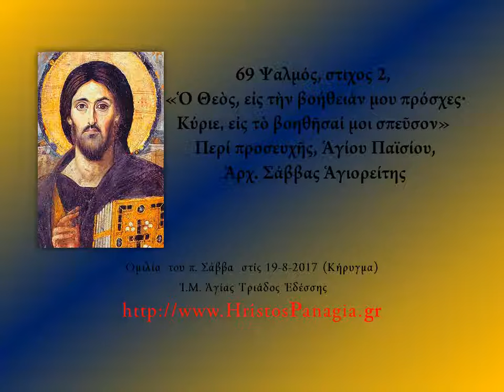Ψαλμ. 69, 2. «Ὁ Θεός εἰς τήν βοήθειάν μου πρόσχες». Περί προσευχῆς, Ἁγ.Παϊσίου, Ἀρχ. Σάββα 19-8-2017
69 Ψαλμός, στίχος 2, «Ὁ Θεὸς, εἰς τὴν βοήθειάν μου πρόσχες· Κύριε, εἰς τὸ βοηθῆσαί μοι σπεῦσον» Περί προσευχῆς, Ἁγίου Παϊσίου, Ἀρχ. Σάββας Ἁγιορείτης
Ὁμιλία  τοῦ π. Σάββα  στίς 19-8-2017 (Κήρυγμα)
Ἱ.Μ. Ἁγίας Τριάδος Ἐδέσσης
@ καί τό νέο ἱστολόγιο @
Κάνετε ἐγγραφή στό κανάλι μας "Κύριος Ἰησοῦς Χριστός Kyrios Ihsous Hristos" τοῦ Youtube πατώντας ἐδῶ: @kyriosihsoushristos8879